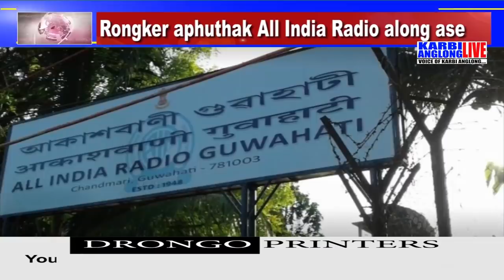Adap Abirta, 28 Jan 2020